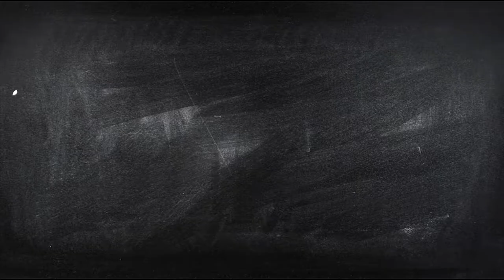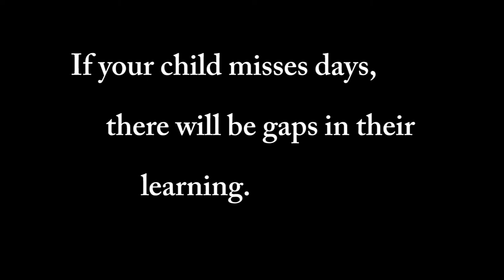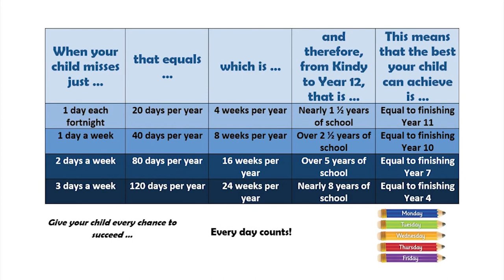If you miss school you miss out!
At Fern Bay Public School every day matters! A big thanks to our students for sharing their experiences. At Fern Bay every student is known, valued and cared for.